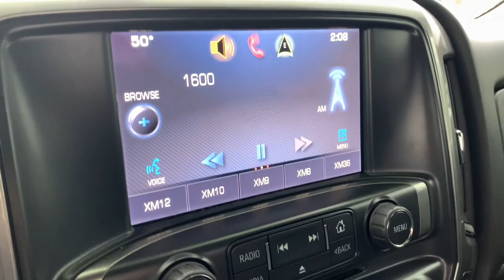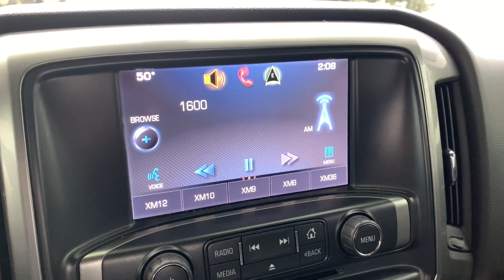2014 Chevrolet Silverado_1500 Sterling Heights, Warren, Utica, Troy, MI Romeo LP33418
Tungsten Metallic Used 2014 Chevrolet Silverado_1500 available in Sterling Heights, Michigan at Suburban Ford of Sterling Heights. Servicing the Sterling Heights, Warren, Utica, Romeo, Troy, MI area.

EPA 23 MPG Hwy/16 MPG City! Heated Seats Tow Hitch TRAILERING PACKAGE Alloy Wheels Onboard Communications System CD Player SEATING HEATED DRIVER AND FRONT PASS... CHEVROLET MYLINK AUDIO SYSTEM 8 DIA... ALL STAR EDITION OPTION PACKAGES: ALL STAR EDITION includes (AG1) driver 10-way power seat adjuster with (AZ3) bench seat only (CJ2) dual-zone climate control (BTV) Remote Vehicle Starter system (IO5) MyLink 8 Diagonal Color Touch Screen audio system (UVC) Rear Vision Camera (C49) rear-window defogger and (KI4) 110-volt power outlet and 18 aluminum wheels (Includes (Z82) Trailering Package (G80) locking differential (PZX) 18 x 8.5 aluminum wheels and (T3U) fog lamps. ENGINE 5.3L FLEXFUEL ECOTEC3 V8 WITH ACTIVE FUEL MANAGEMENT DIRECT INJECTION AND VARIABLE VALVE TIMING includes aluminum block construction with Flex Fuel capability capable of running on unleaded or up to 85% ethanol (355 hp [265 kW] @ 5600 rpm 383 lb-ft of torque [518 Nm] @ 4100 rpm; more than 300 lb-ft of torque from 2000 to 5600 rpm) TRAILERING PACKAGE includes trailer hitch 7-pin and 4-pin connectors (Includes (G80) locking rear differential. SEATING HEATED DRIVER AND FRONT PASSENGER SEATS FRONT 40/20/40 SPLIT-BENCH 3-PASSENGER AVAILABLE IN CLOTH OR LEATHER includes driver and front passenger recline with outboard head restraints and center fold-down armrest with storage. Also includes manually adjustable driver lumbar lockable storage compartment in seat cushion and storage pockets. (STD) CHEVROLET MYLINK AUDIO SYSTEM 8 DIAGONAL COLOR TOUCH WITH AM/FM/SIRIUSXM/HD USB PORTS auxiliary jack SD card slot Bluetooth streaming audio for music and most phones hands-free Smartphone integration Pandora Internet radio Horsepower calculations based on trim engine configuration. Fuel economy calculations based on original manufacturer data for trim engine configuration. Please confirm the accuracy of the included equipment by calling us prior to purchase.